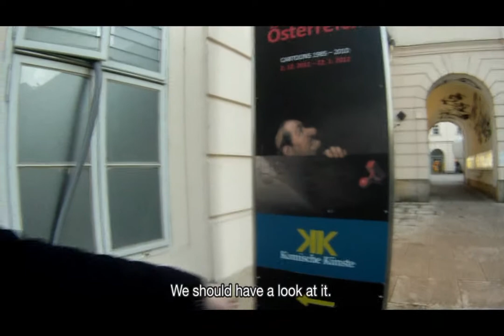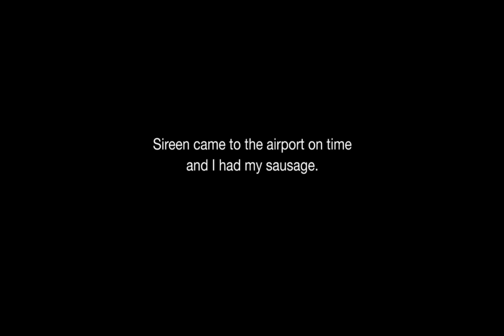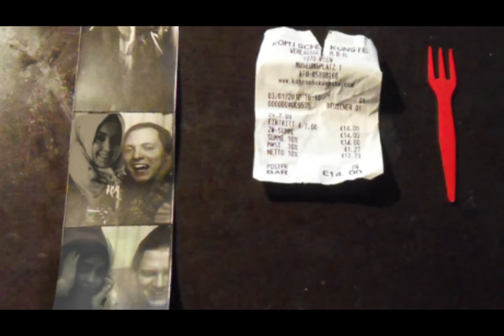LEISURE - Sireen in Wien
A visit in an alien city should be fun and stay in mind as a positive memory.

This entertaining short-film, shows Sireens visit in Vienna
from her point of view.

For her "souvenir-box", Sireen collected photos and objects on our sightseeing-trip.

The cash-machine sounds in the video are pointing out the 5 items:

- a photo strip
- exhibition bill (Haderers Österreich)
- a sausage fork
- photo of the showman
- a souvenir glass

Tthe items are displayed at the end of the movie.